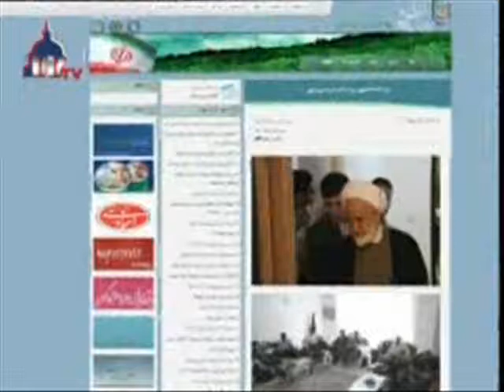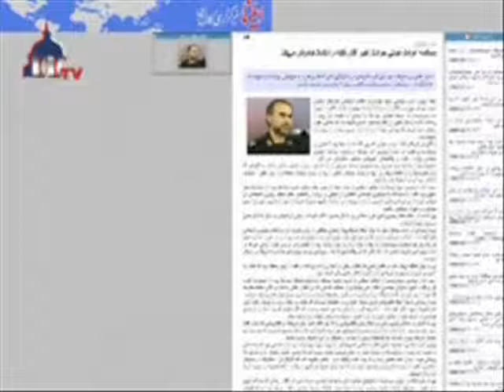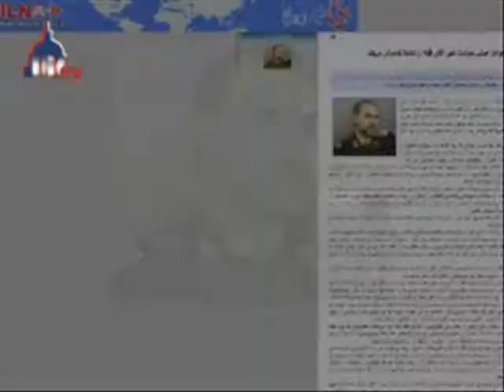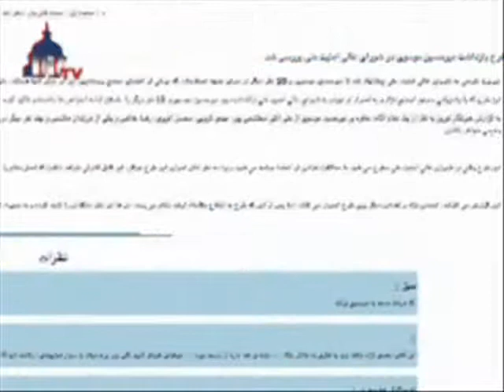News from iran 23 amordad